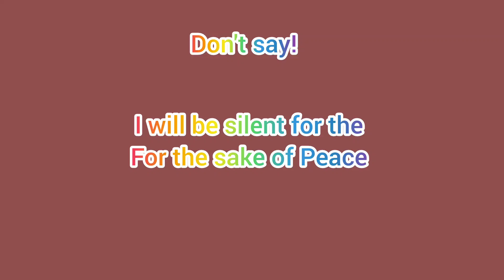October 4, 2023